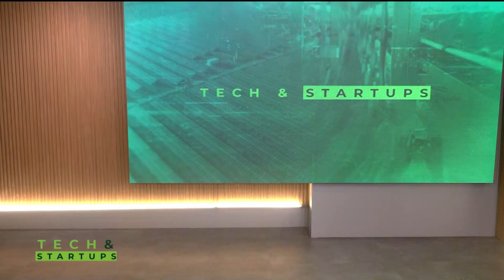Tech & Startups com Paula Valério | AgroMais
O Tech & Startups desta sexta-feira (1º) entrevistou a head de Marketing da Agrotools, Paula Valério, que falou sobre os impactos climáticos sobre o agronegócio.